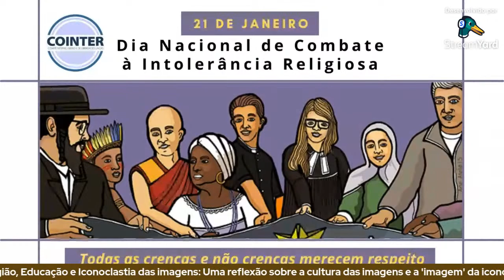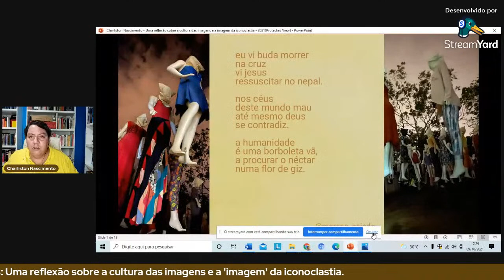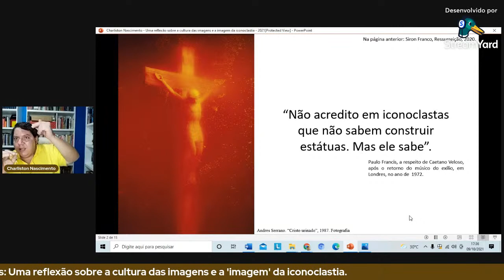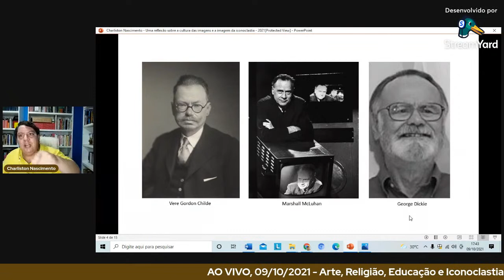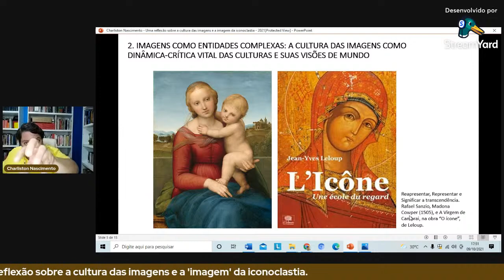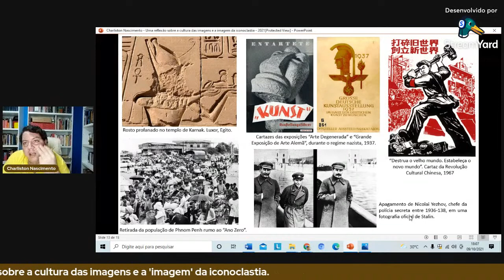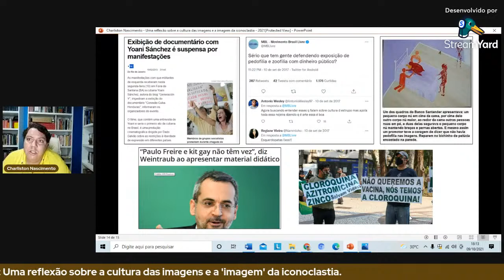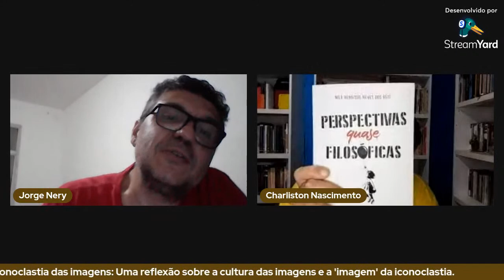AO VIVO 09/10/2021 -UMA REFLEXÃO SOBRE A CULTURA DAS IMAGENS E A ‘IMAGEM’ DA ICONOCLASTIA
Há um quê de ficção romanceada na maneira como o senso comum compreende os processos criativos. Isto ocorre, por exemplo, na ideia de que tais expressões sejam oriundas apenas da subjetividade dos indivíduos ou, ainda, na crença de que um gênio artístico esteja à frente de seu tempo. As imagens, sejam elas de caráter artístico, votivo ou meramente lúdico, possuem uma importância que não pode ser abarcada pelas investigações propriamente estéticas e seus elementos de conteúdo, forma e conceito: elas (bem como seus conteúdos, formas e conceitos) traduzem, materializam, comunicam e formam, no sentido pedagógico do termo, a visão de mundo de uma cultura, seus costumes, suas tecnologias, sua religiosidade e seus conflitos. E, notadamente, elas também são originadas dessa dinâmica, interação ou ‘dialética’ entre os indivíduos e suas culturas, bem como das relações entre as suas e outras culturas. Que no universo dessas complexas interações se façam sempre presentes os procedimentos críticos a certas imagens, ou a crítica a certos paradigmas estilísticos, conceituais ou funcionais que alguns tipos de imagens instituem, tudo isso não deixa de fazer parte da própria dinâmica de toda cultura. Mas este não é o caso da iconoclastia. Esse termo, muitas vezes empregado tão somente com o intuito de designar as pessoas que não acreditam e negam o culto a quaisquer artefatos ou pessoas, levando-o a adquirir uma interpretação sinônima à das expressões ‘pôr em crítica’, ‘ceticismo’, ou até ‘niilismo’, consiste no entanto em algo bastante diverso em sua natureza e função. Ao contrário do que aparenta, não é nem uma visão crítica e nem tampouco
a sua radicalização em uma perspectiva cética ou niilista, apesar de o ceticismo e o niilismo possuírem diversos elementos que lhe assemelham. A iconoclastia é, antes de tudo, um meio e um método: um movimento que age em nome da implantação impositiva de uma outra visão de mundo sobre uma cultura, o que necessita, para a eficácia de seus planos, da destituição de todos os elementos culturais institucionalizados e seus valores no imaginário social, a fim de apagar os seus paradigmas e vestígios na dinâmica do pensamento (e da criatividade) daquela cultura. Eliminadas as imagens de um povo, também a imaginação se vê momentaneamente
sem ‘chão cultural’, abrindo espaço para o engendramento de uma outra visão de mundo e a forja de uma cultura-outra e... de suas novas imagens.

Nosso Convidado:
Charliston Nascimento - Professor Assistente de estética e filosofia da arte da Universidade Estadual de Feira de Santana (UEFS). Doutor em filosofia pela Universidade Federal de Minas Gerais (UFMG). Artista plástico e poeta visual, atualmente representa o segmento de artes plásticas no Conselho Municipal de Cultura de Feira de Santana. Possui artigos publicados em periódicos e anais de congressos nacionais e estrangeiros, incluindo o 20th e o 21th International Congress of Aesthetics (ICA) respectivamente em Seul e Belgrado. É membro do Grupo GEMA (Grupo de Pesquisa em Arte Contemporânea), coletivo de artistas visuais da cidade de Feira de Santana. Desenvolve, atualmente, uma definição filosófica da arte sob perspectiva pancultural, a qual intitula ‘arte como tecnologias poéticas’.